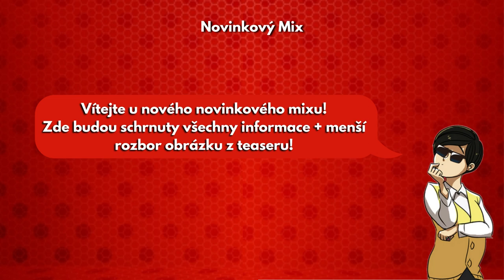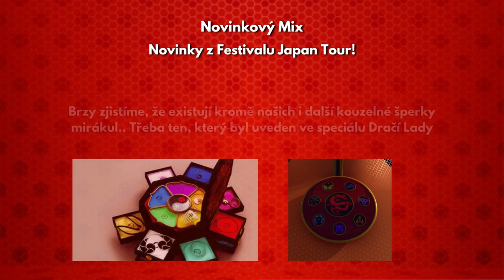Novinky z nadcházejícího filmu | Či novinky z S5 a menší rozbor